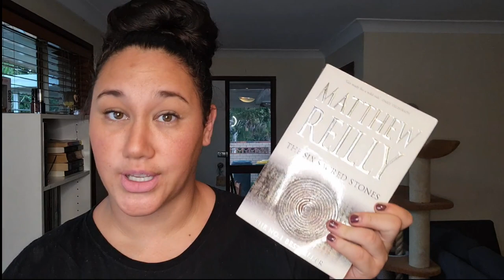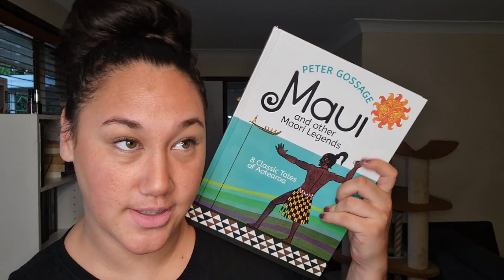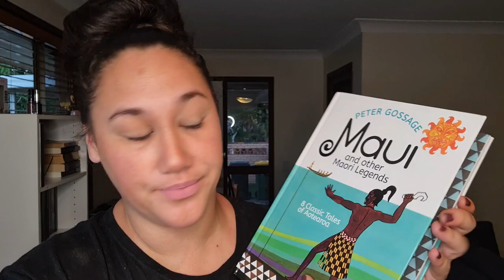April Wrap Up| OWL Magical Readathon 2020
Hey friends, thanks for checking out my April Reading Wrap Up for the Magical OWL Readathon.

I PASSED!

I completed all required reading for the Auror OWLs. Whoop whoop

I was asked for this so...here it is